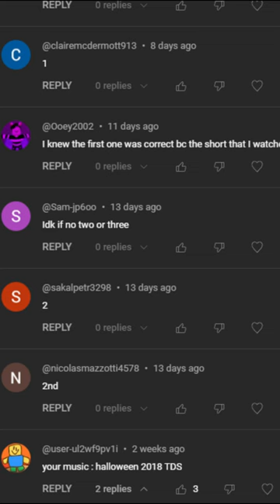2 truths and 1 lie about TDS HARD MODE!!!!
7
real real real real real real real